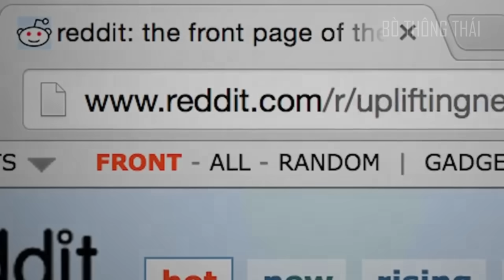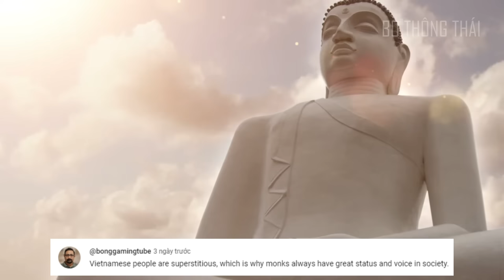Dân Mạng Quốc Tế Kinh Ngạc Không Thốt Lên Lời Khi Xem Video Về Sư Thầy Việt Nam Thích Minh Tuệ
Trong những ngày qua, hành trình của thầy Thích Minh Tuệ đã nhận được rất nhiều sự quan tâm của người dân Việt Nam. Trên khắp các trang mạng xã hội xuất hiện không ít thông tin, hình ảnh về ông. Đáng nói là không chỉ có sức ảnh hưởng ở trong nước, mà hình ảnh của thầy Minh Tuệ cũng đã được đăng tải lên trang mạng xã hội Reddit với nội dung “Đây là một vị sư Khổ Hạnh chân chính của Việt Nam”. Video về thầy Thích Minh Tuệ sau khi được đăng tải đã nhận lại được hàng ngàn bình luận và sự chú ý của dân mạng quốc tế. Vậy họ đã nói gì, chúng ta cùng nhau tìm hiểu ngay sau đây nhé